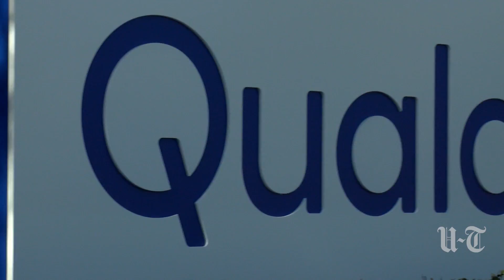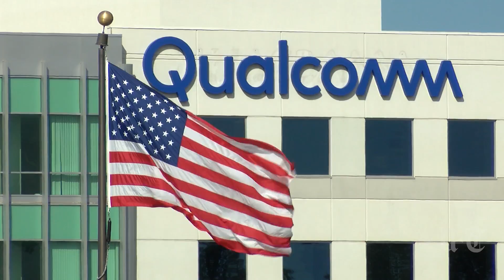Ex-Qualcomm Executives Launch Tech Startup XCOM | San Diego Union-Tribune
As Qualcomm cuts costs, former executives pursue advanced technologies in security and high-speed, low latency system design in wireless.